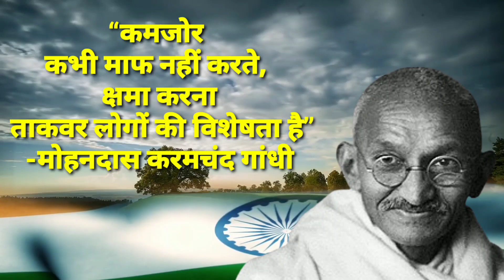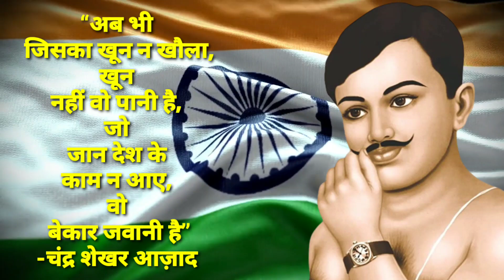15 Inspiring Quotes By Indian Freedom Fighters in Hindi || Independence Day Special 15 August #76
15 Inspiring Quotes By Indian Freedom Fighters in Hindi || Independence Day Special 15 August

@Inspirational Quotes

India gained independence from a 200-year-long British rule on 15th August in 1947. Ever-since, an independent India is painted in the tricolour of pride, sacrifice and exuberance as it commemorates its Independence, every year on the 15th of August.

On this day, India’s freedom struggle transcends the confines of school textbooks and performances, as it permeates through the countless forged boundaries of class, caste, religion, gender etc. The sight of- Indian flags for sale at every crossing, shops inundated with tricoloured kites and apparel and a tricoloured-lit India Gate, instills hope for a sovereign, secular and democratic India- oftentimes, fundamentally present but operationally absent.

Now to put to rest the customary confusion over year of completion, if we consider -15th August,1947 as the first mark of Independence, and hence the first Independence Day, 15th August 2023 will technically amount to 77th year of Independence. However, if we counted 15th August 1948, as the first anniversary since Independence in 1947, India would be celebrating its 76th Independence Day.

To conclude, this year India would be completing 76 years of Independence, and be commencing onto its 77th year of Independence. The theme for 2023’s Independence Day celebration is “Nation first, Always first” as a part of the broader “Azadi ka Amrit Mahotsav” celebration. The government has also decided to put in place a number of programmes to acknowledge the nation's wide diversity of culture.

आज़ादी का अमृत महोत्सव (Azadi Ka Amrit Mahotsav)
15 अगस्त 2023 (15 August 2023)
इस वर्ष भारत की आज़ादी के 75वें वर्ष (75th Year of Independence Day of India) पर देश मना रहा है आज़ादी का अमृत महोत्सव (Azadi Ka Amrit Mahotsav), जो भारत सरकार की पहल है। यह महोत्सव भारत के उन लोगों को समर्पित है, जिन्होंने भारत को अपनी विकासवादी यात्रा में लाने में महत्वपूर्ण भूमिका निभाई है। आज़ादी का अमृत महोत्सव की आधिकारिक यात्रा 12 मार्च 2021 को शुरू हुई, जिसने हमारी स्वतंत्रता की 75वीं वर्षगांठ के लिए 75 सप्ताह की उलटी गिनती शुरू की और 15 अगस्त 2023 को एक साल के बाद ये यात्रा समाप्त होगी।

ABOUT THIS CHANNEL:- Welcome to Inspirational Quotes, the ultimate destination for seekers of wisdom and self improvement on this transformative YouTube Channel